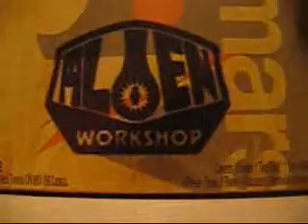Wooden Tech Deck Unboxing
It sucks. Bought it from Target. It's only good for the sticker and the no-show kingpin trucks. Wheels sucks, grip isn't so good, deck has almost no concave, medium-low kick, but good size otherwise. Only get one so that you'll know not to get another one